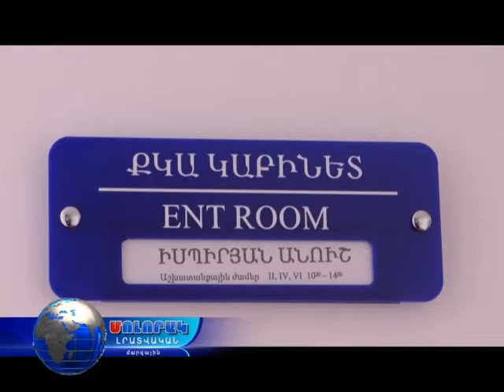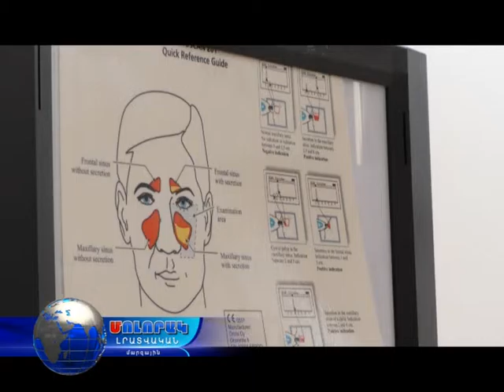ՆՈՐՄԵԴ ԲԿ - Քիթ-կոկորդ-ականջաբանի կաբինետ